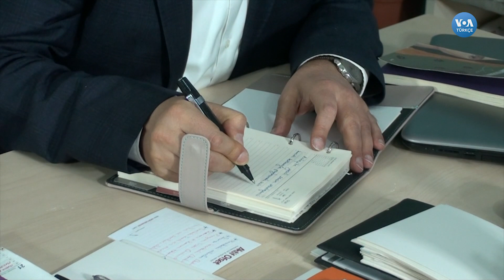Demirtaş’a Mektuplarının Verilmediği İddiası Bakana Soruldu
Halkların Demokratik Partisi'nin (HDP) önceki Eş Genel Başkanı Selahattin Demirtaş'a mektuplarının verilmediği iddiası, Meclis gündemine taşındı